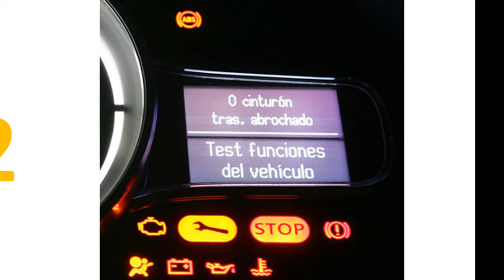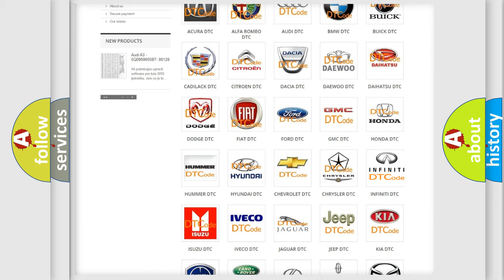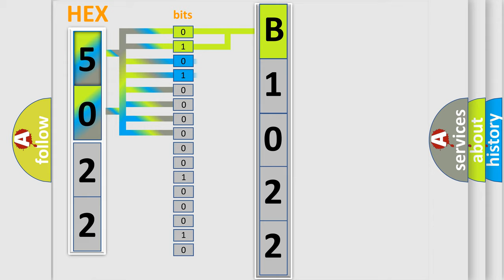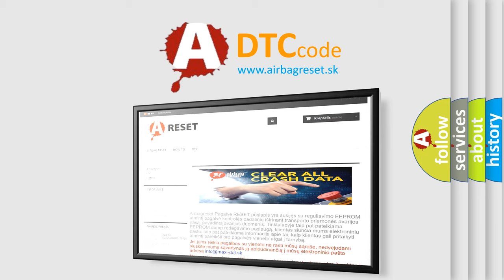DTC Infiniti B1022 Short Explanation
Contents:
0:21 Basic DTC analysis according to OBD2 protocol standard.
1:48 Insight into programming
2:58 A diagnostically understandable description of the Diagnostic Trouble Code
3:05 Basic error definition

Make
Infiniti
Code
B1022
Definition
Abnormality in FL wheel speed sensor circuit
Description
The ASC-ECU monitors the voltage fluctuation in each wheel speed sensor circuit  If ASC-ECU detects the open or short circuit in the circuit,  it will set a diagnostic trouble code
Cause